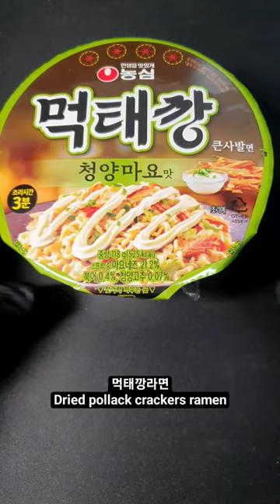dried pollack crackers ramen choengyang mayo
It's a spicy and soft ramen that tastes like Cheongyang mayo